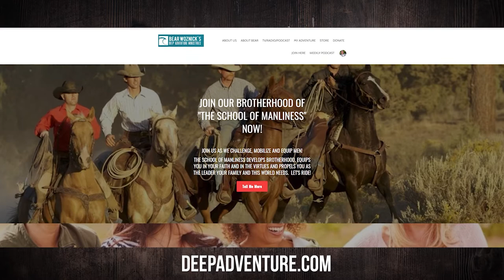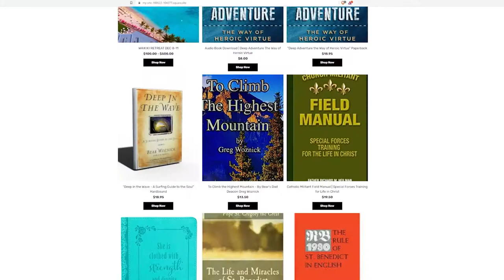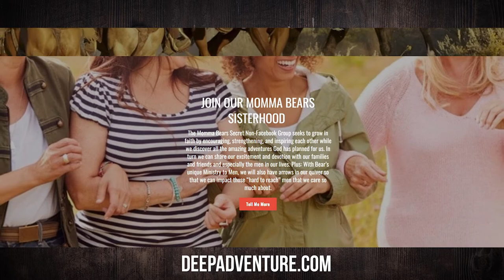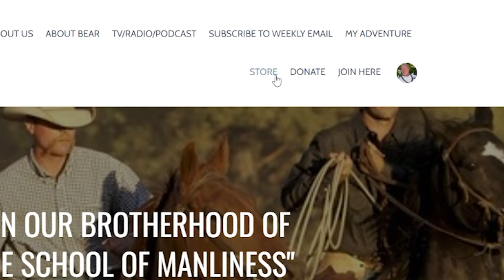BWA562 Doug Barry | Is Our Society Doomed to Submit to Tyranny? | The Bear Woznick Adventure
Doug Barry is back to talk about his new movie and to discuss how to prevent tyranny but also how to prepare for these acts. Bear and Doug also give concrete ways to protect those God has entrusted to your care.

In this episode:
1. Steps to prevent the tyranny
2. Prudent preparedness
3. Are you trained in self-defense?